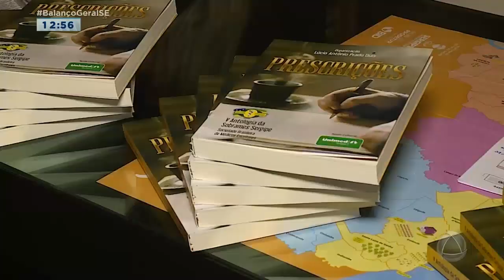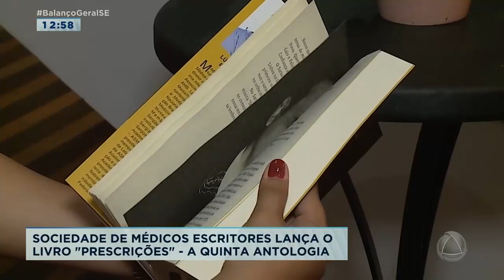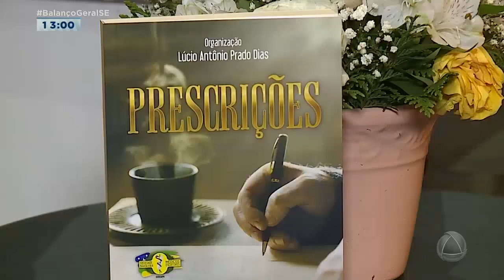Grupo de escritores médicos lançam em Aracaju antologia "Prescrições" - Balanço Geral Sergipe